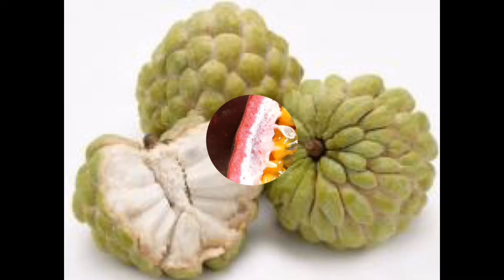雙語水果名稱(中文_英語)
小寶寶
學習檔案  我們一起學習吧